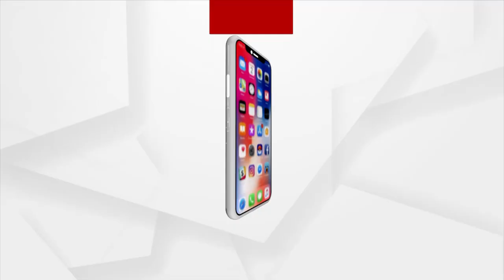ଇପିଏଫ କାର୍ଯ୍ୟାଳୟ ସାମ୍ନାରେ ବିଧବା ମହିଳାମାନଙ୍କ ଧାରଣା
ଦୁର୍ନୀତିର ଗନ୍ତାଘର ପାଲଟିଛି ରାଉରକେଲା ଇପିଏଫ ଅଫିସ। କମ୍ପାନୀ ଏବଂ ଠେକାଦାରଙ୍କ ପାଖରେ ବନ୍ଧା ପଡିଛନ୍ତି ଇପିଏଫ ଅଫିସର । 5 ବର୍ଷ ହେବ ନିଜ ପ୍ରାପ୍ୟ ଟଙ୍କା ପାଇଁ କାର୍ଯ୍ୟାଳୟ ଦୌଡୁଛନ୍ତି ଅନେକ ବିଧବା ମହିଳା । ଶେଷରେ ବାଧ୍ୟ ହୋଇ ଛୋଟ ଛୁଆଙ୍କୁ ଧରି କାର୍ଯ୍ୟାଳୟ ସାମ୍ନାରେ ଦେଲେ ଧାରଣା ।